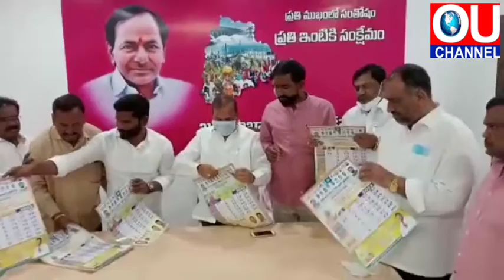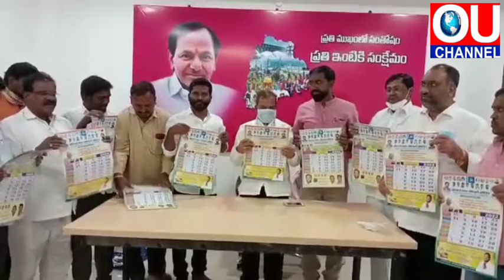TSF క్యాలెండర్ ని ఆవిష్కరణ చేసిన జహీరాబాద్ ఎమ్మెల్యే మణిక్ రావు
తెలంగాణ సోషల్ ఫోరం నూతన సంవత్సర క్యాలెండర్ ని జహీరాబాద్ ఎమ్మెల్యే కొనింటి మాణిక్ రావు గారు TSF రాష్ట్ర ప్రధాన కార్యదర్శి ఎల్. వేణుగోపాల్, జిల్లా అధ్యక్షుడు పోతురాజు పవన్ తో కలసి స్థానిక కార్యాలయంలో క్యాలెండర్ ఆవిష్కరించారు. ఈ సందర్భంగా ఆయన మాట్లాడుతూ TSF కార్యక్రమలను అభినందించారు. ఈ కార్యక్రమంలో మండల అధ్యక్షుడు ఎం జి రాములు గారు పట్టణ అధ్యక్షులు మోహినొద్దిన్ గారు,ఎస్సీ సెల్ నియోజకవర్గ అధ్యక్షుడు బండి మోహన్ గారు, పట్టణ అధ్యక్షులు శివప్పా గారు, బాబీ గారు టేకుమట్ల గణేష్ గారు తదితరులు పాల్గొన్నారు.